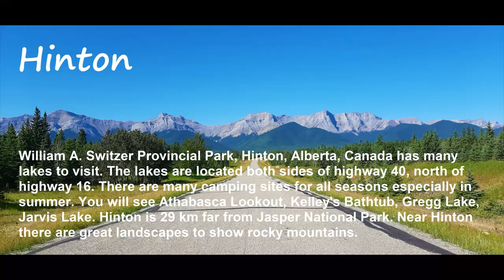William A. Switzer Provincial Park, Hinton, Alberta, Canada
William A. Switzer Provincial Park in Hinton, Alberta, has many lakes to visit. The lakes are located both sides of highway 40, north of highway 16. There are many camping sites for all seasons especially in summer. You will see Athabasca Lookout, Kelley's Bathtub, Gregg Lake, Jarvis Lake. Hinton is 29 km far from Jasper National Park. Near Hinton there are great landscapes to show rocky mountains.